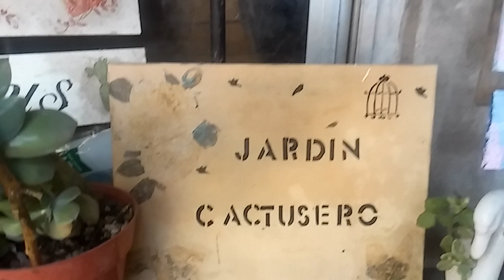Primavera en Argentina